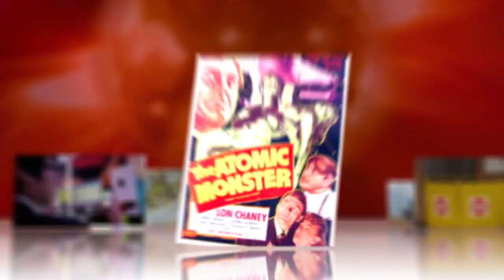Solar Flare Storm Envelops Earth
No matter what your energy source is, the sun's targeting Earth today and we might all suffer some short circuits.

The planet is currently being hit by a huge solar storm of charged particles that could leave our high-tech gadgets high and dry. Triggered by two solar flairs, the largest event of its kind in 5 years will pound earth all day.

The upside? Known as a Coronal Mass Ejection, or CME, it could make for one heck of a light show, with Auroras Borealis and Australis that may extend well past the polar latitudes.

But this big, gassy solar burp speeding toward us at more than 1,200 miles an hour has a gnarly downside. The geomagnetic storm might send modern technology like satellites, electrical grids, and communications systems back to the Stone Age.

It might be a good day to take the stairs, ride your bike, and switch your GPS with an old-fashioned map.